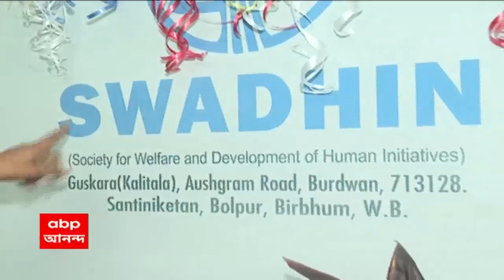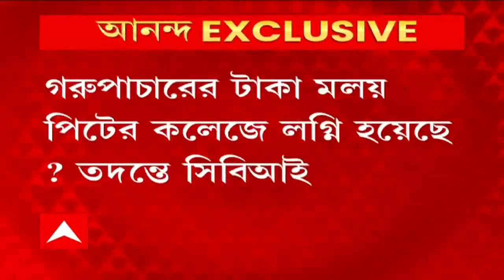Cow Smuggling Case: গরুপাচারের টাকা কি কলেজে লগ্নি? সিবিআইয়ের নজরে অনুব্রত-ঘনিষ্ঠের কলেজ।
অনুব্রত-ঘনিষ্ঠের কলেজে সিবিআই হানা।